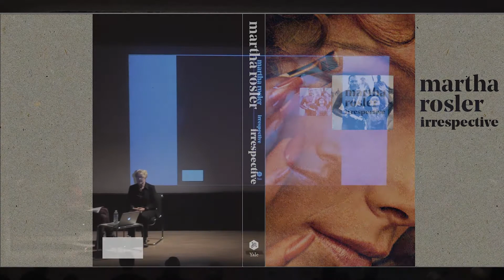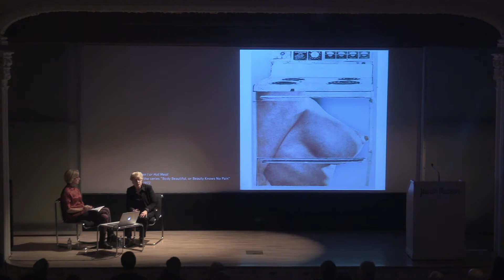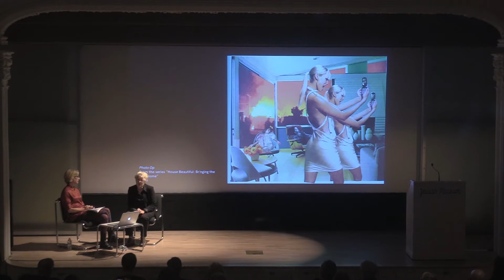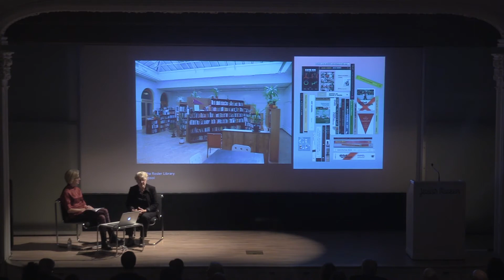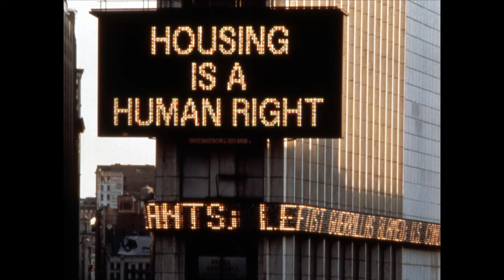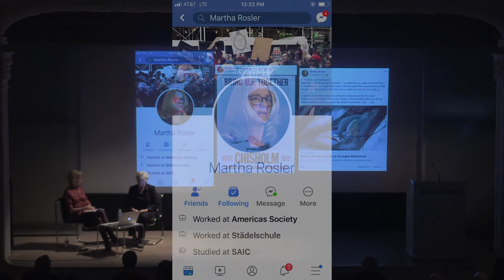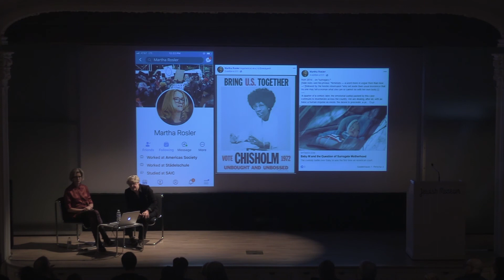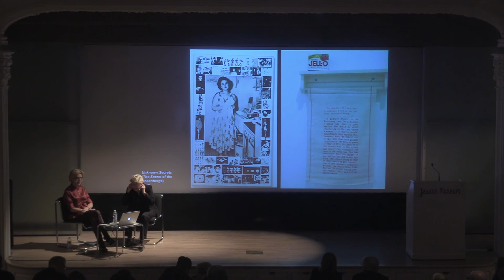Dialogue and Discourse: Martha Rosler and Darsie Alexander at the Jewish Museum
Susan and Elihu Rose Chief Curator Darsie Alexander speaks with artist Martha Rosler on the occasion of her survey exhibition "Martha Rosler: Irrespective," which features both well-known and rarely-seen works from 1965 to the present.

Presented in conjunction with "Martha Rosler: Irrespective" on view November 2, 2018 - March 3, 2019 at the Jewish Museum in New York.